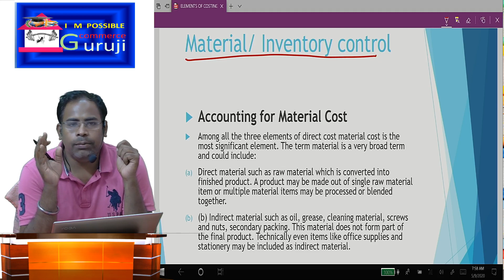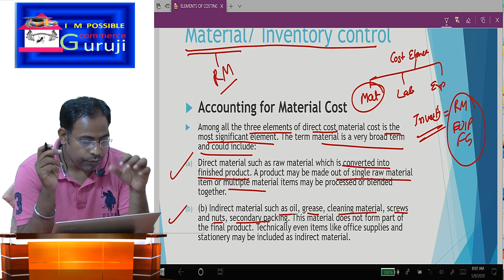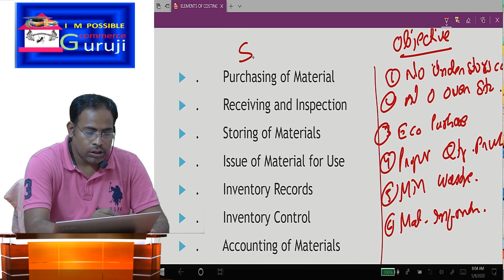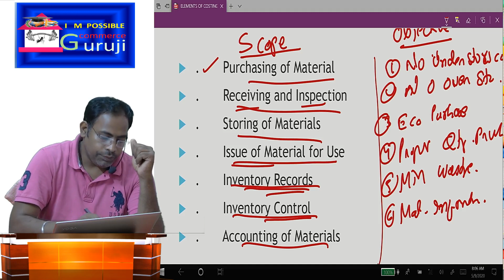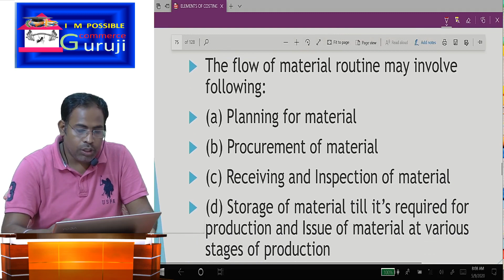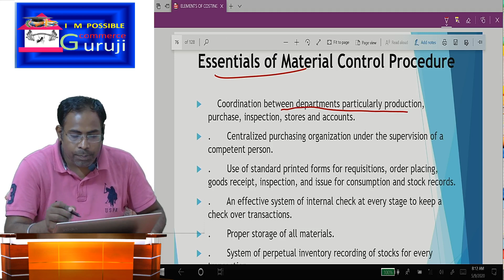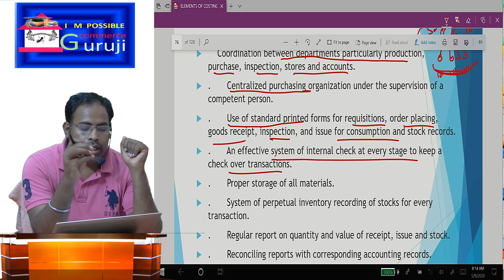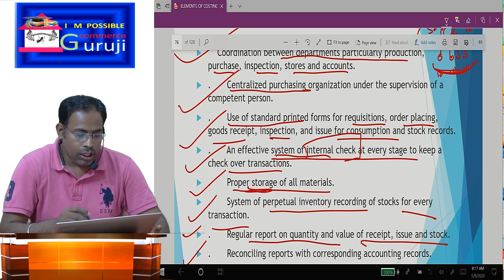INVENTORY CONTROL , BASIC , SCOPE , OBJECTIVE -- COSTING 18 A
This is an important video for all CA, CS, CMA ,+2 COMMERCE, B.COM, M COM, IGNOU , MBA students. In this video B k Prajapati sir announce about Online Live Query Session for students and offered online video classes tharough on- line app that is commerceGuruji.com.